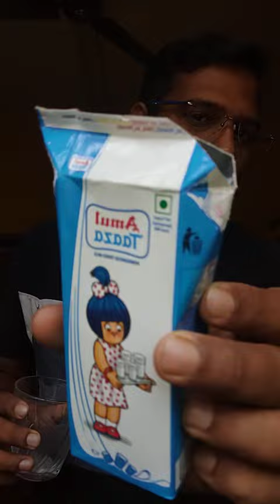Amul Homogenised toned milk